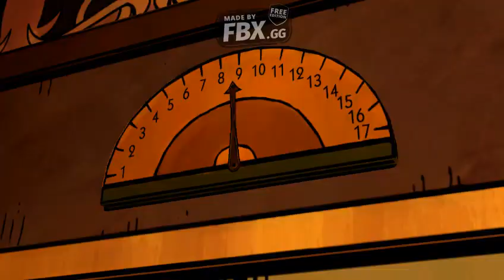Zagrajmy w The Wolf Amoung Us #5 Bigby przesłuchuje Dee